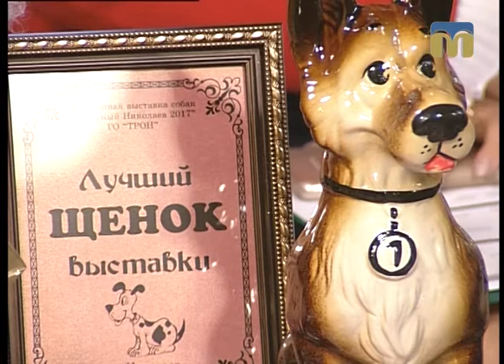Новий День. Як виховати собаку чемпіона